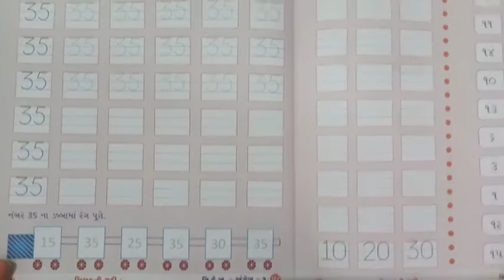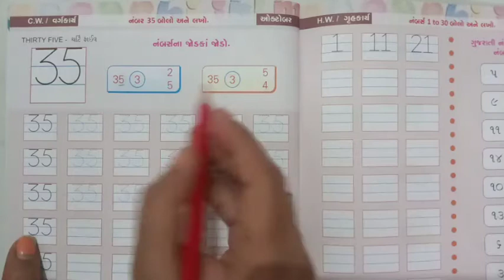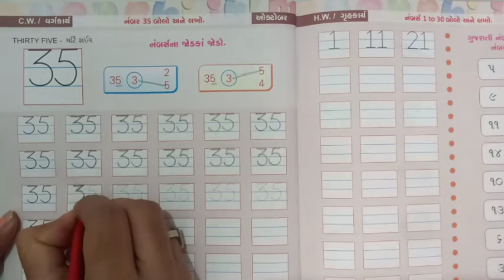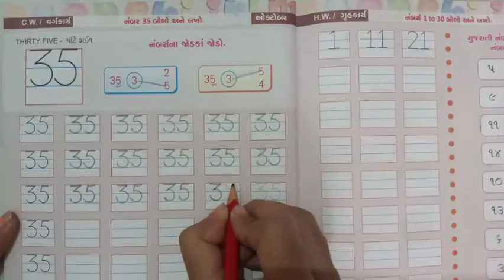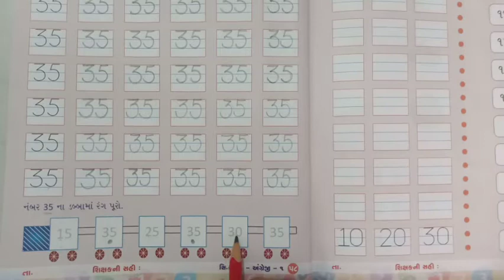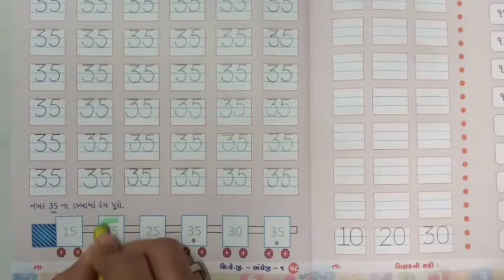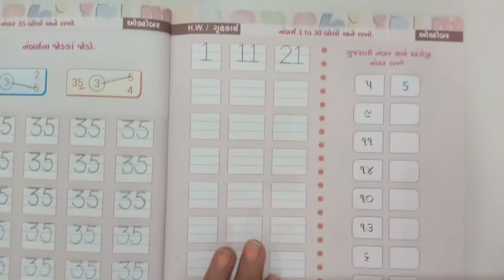સિનિયર.કેજી | અંગ્રેજી | number - 35